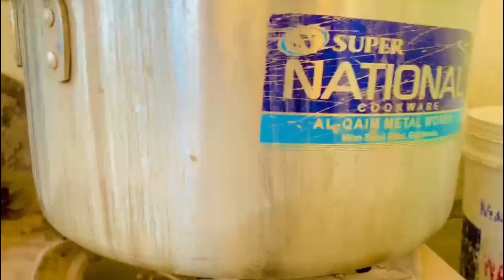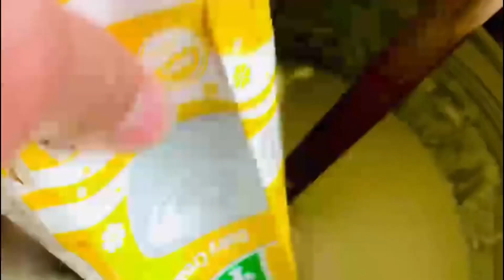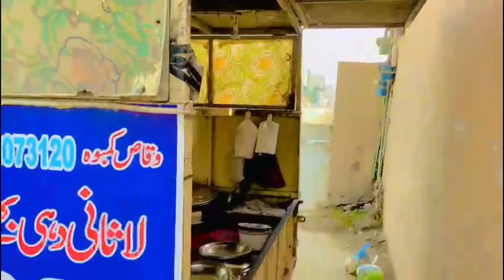Famous Dahi Bhalla Lohore/lahore k mashor dahi balla Waqas Kamboh k sath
Dont forget to like this video if you enjoyed watching it...And if you havent already Subcribed, make sure to also SUBSCRIBE and click the BELL ICON so you dont miss out on any video.COMMENTS down below what other videos you would like to see next!